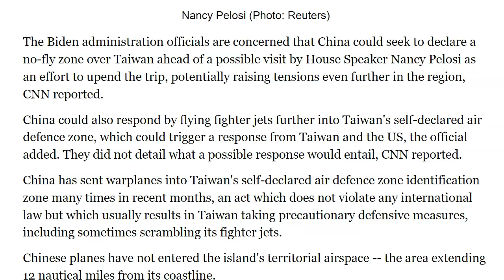China May Declare No-Fly Zone Over Taiwan Ahead of Nancy Pelosi's Visit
The Biden administration officials are concerned that China could seek to declare a no-fly zone over Taiwan ahead of a possible visit by House Speaker Nancy Pelosi as an effort to upend the trip.